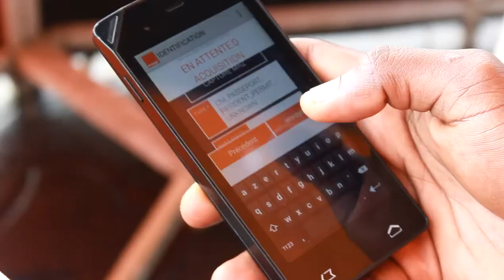PAPIER ORANGE MONEY FOTUE